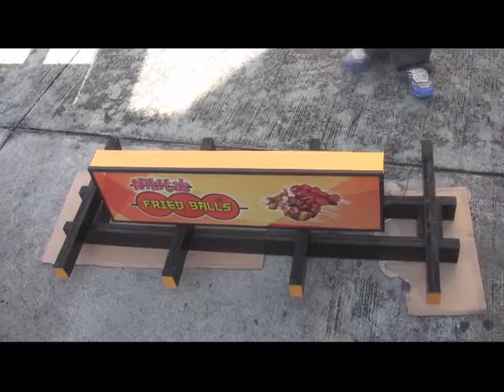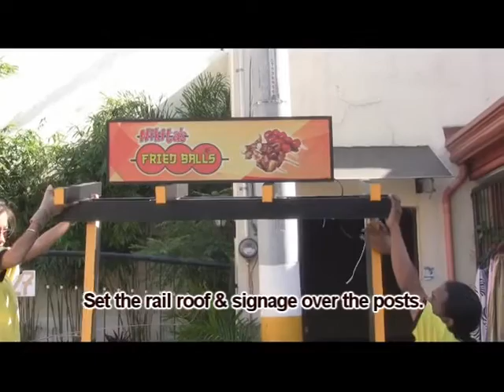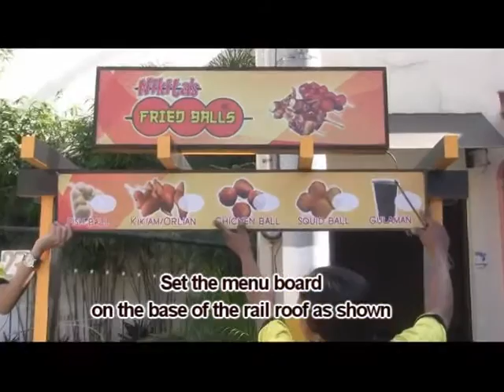How To Assemble Cart